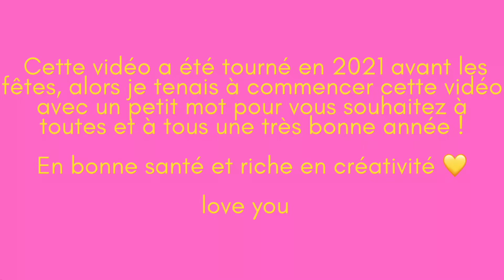Je crochète LE top vu partout sur pinterest (mi tuto, mi processus de création)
✨hello ✨

Si tu as aimé le contenu que tu viens de voir n’hésite pas à liker, partager et me dire en commentaire ce que tu en as pensé !

A propos de cette vidéo:
° Je précise que je suis DÉBUTANTE en crochet, je fais à MA façon, je ne dis pas que c’est la meilleure 😉
° J’ai reçus les pelotes gratuitement de la part de la marque WEAREKNITTERS.
⚠️CEPENDANT, la vidéo n’est pas une collab avec la marque !

Les pelotes utilisées:
Gamme : The petite wool de chez WEAREKNITTERS

En attendant une prochaine vidéo: bisous 🥰

Emi🍓